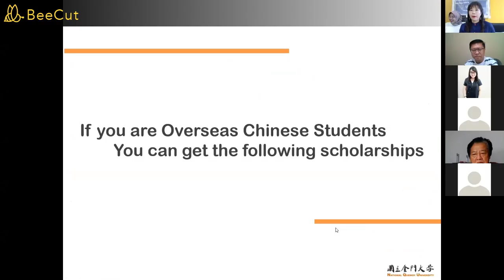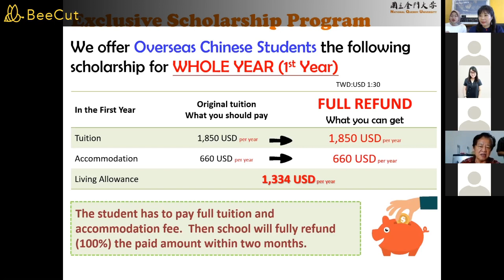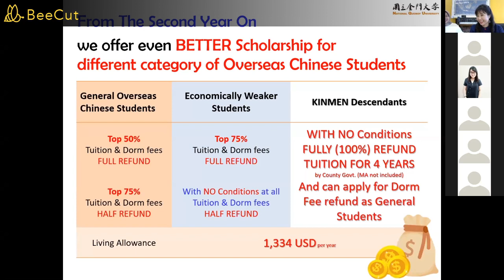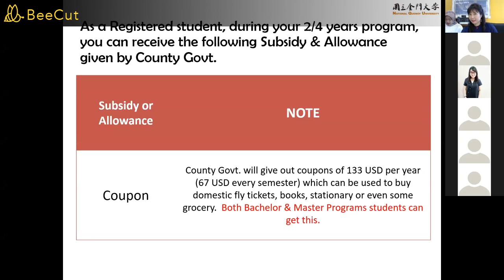Overseas Chinese student scholarship